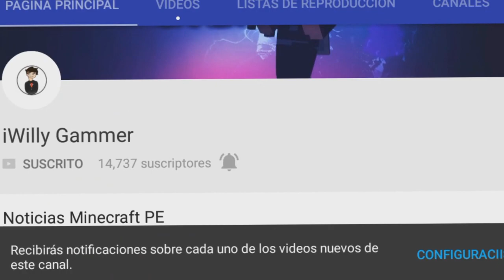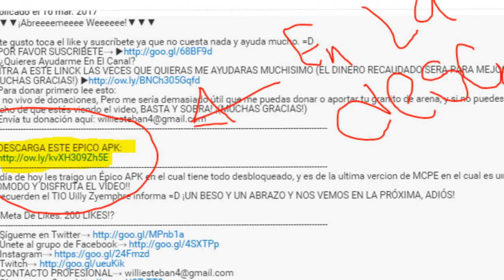SALIO!! COMO TENER LOS CRISTALES DE COLORES EN MINECRAFT PE 1.1.0.4!! - TRUCO SUPER ÉPICO MCPE 1.1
☛ ¡Abrir Descripción! ☚

▶DESCARGA ESTE ÉPICO ADDOM:
El día de hoy les traigo un épico vídeo donde les muestro como pueden tener los cristales de colores en su MCPE 1.1!! Esto es básicamente con un Simple Addom el cual no lo implementa y es super fácil de utilizar y super fácil de instalar!